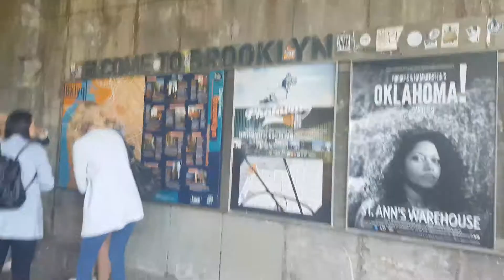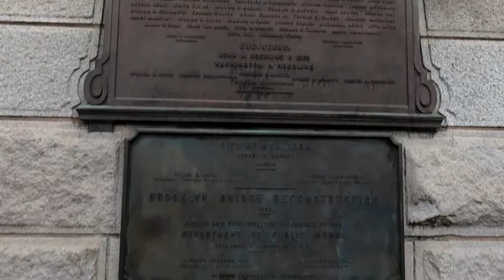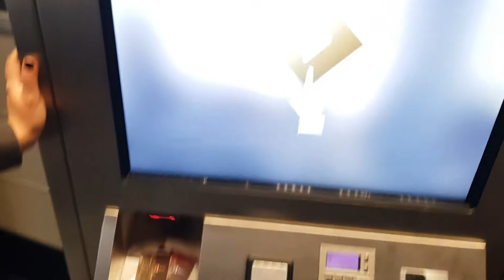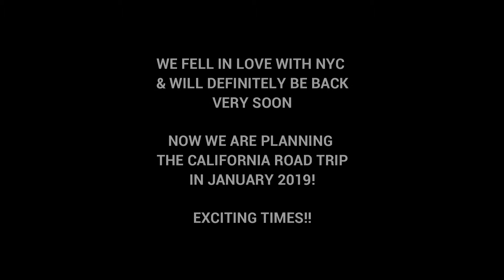NEW YORK CITY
The end of the NYC journey for now :(